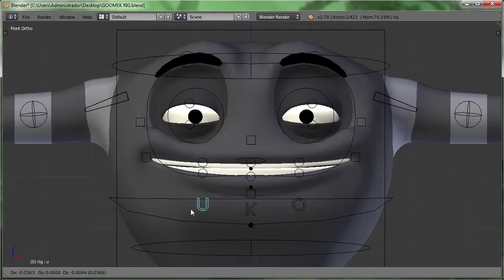Showreel Blender 2013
My first character animation reel. All of them are made in Blender.